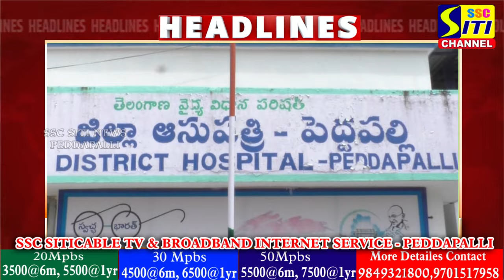SITINEWS HEADLINES II 09-07-2024